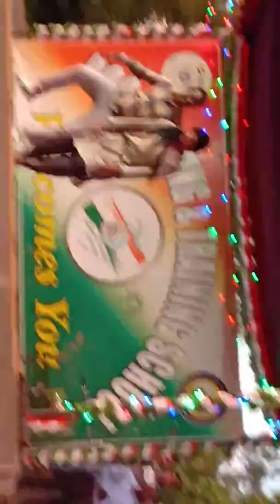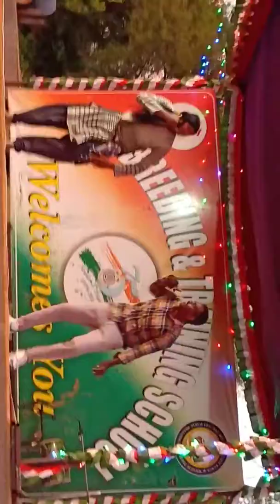AMARNATH AND ASHIS PATRA DANCE PROGRAM AT DBTS THARALU DANCE PROGRAM DING DANG DANCE